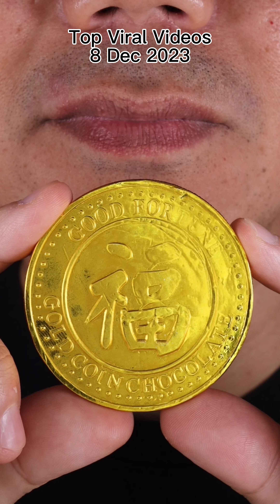ASMR | Which Video Topped the Charts on 8th December 2023? 😳